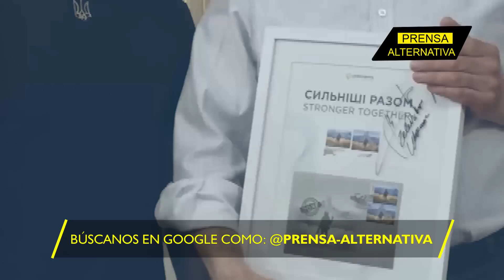Así contestó al "regaño" de un secretario inglés!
Cruce de declaraciones entre Zelenski y los aliados de la OTAN. El primero exige más armamento, mientras que los segundos no toleran que ningún país de segundo orden les diga cómo llevar sus guerras, ni siquiera quien pone los soldados.

Director General: Juan José del Castillo
Jefe de Prensa: Enzo Anchante
Jefe de Turno: José María Salazar
Investigador Asociado: Agustín Medel REF04JR3
Locución: Leonardo Guerra
Edición: Miguel Peralta